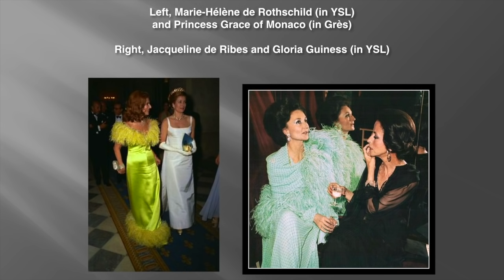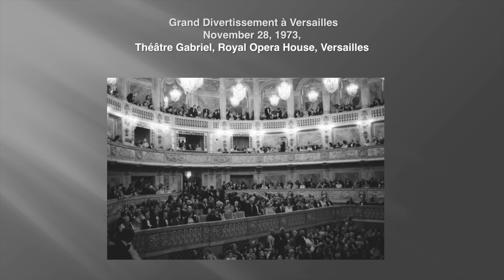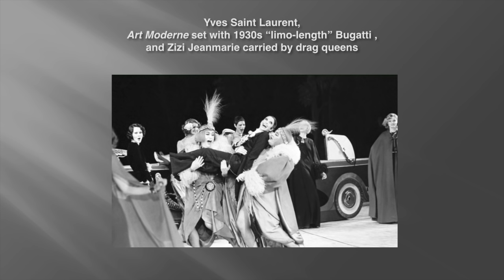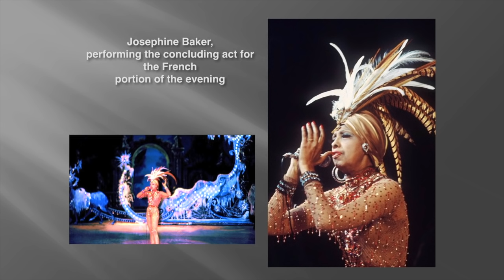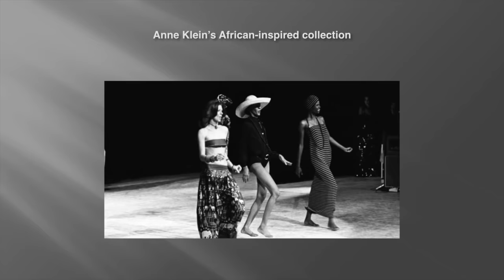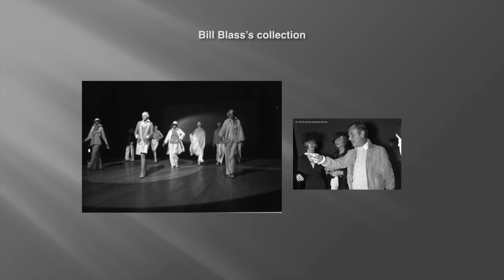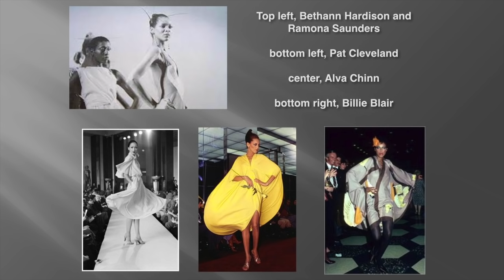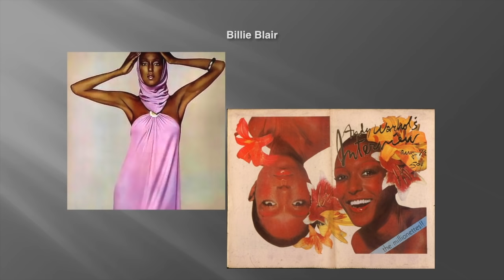Fashion Culture | The Battle of Versailles: Robin Givhan in conversation with Patricia Mears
On Wednesday, April 1, 2015, Robin Givhan, Pulitzer Prize–winning fashion critic for the Washington Post, presented her first book, The Battle of Versailles, the story of a 1973 face-off between five American designers—including Halston and Oscar de la Renta—and five French designers (Yves Saint Laurent and Pierre Cardin among them). Buoyed by a decision to use ten African American models (unheard of then), the underdog Yanks pulled off a victory, cementing American fashion as a major player on the international stage. A book signing followed the presentation.